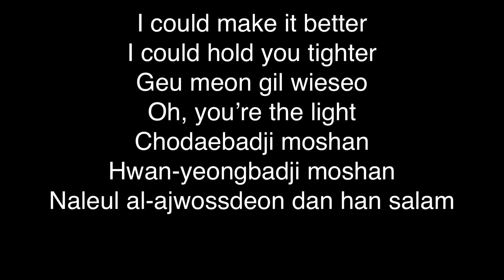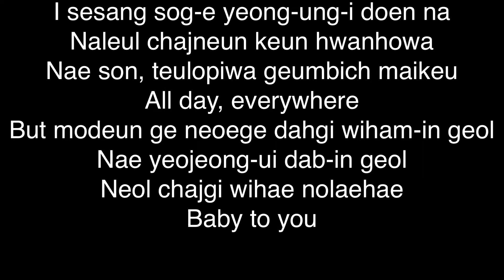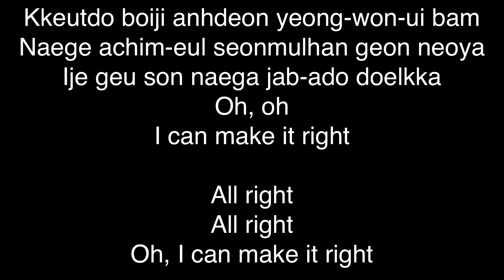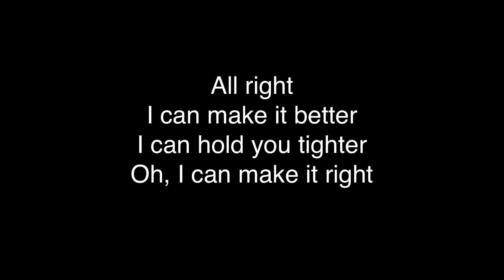BTS (방탄소년단) - Make It Right (Romanized) English Lyrics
The moment I noticed myself
I had to leave
I had to find out

Across the desert and the sea
This wide, wide world
I was wandering
Baby I

I could make it better
I could hold you tighter
On that long road
Oh, you're the light

Uninvited
Unwelcome
The only one who recognized me

This eternal night with no end in sight
It's you who gifted me the morning
Now is it ok if I can hold that hand?

All right
All right
Oh, I can make it right

All right
All right

I became a hero in this world
The loud screams that seek me out
My hand, trophy and a gold microphone
All day, everywhere
But all of this is about reaching you
It's the answer to my journey
I'm singing to find you
Baby to you

A little taller than I was before
With a voice a little more solid
All of this to go back to you
Now I'll spread wide a map called you
My rehab
Look at me, why can't you recognize me?
I don't want to hear other people's noises
Your fragrance still penetrates and breaks me down
Let's go back to that time

I can hold you tighter
All those roads
Are pointing to you

Everything was useless
Anything other than you
Just touch me like that time

All right
All right

All right
All right

You are still beautiful
Just hold me silently like you did that day, that time
The reason I survived in hell
It's for you, it was not for me
If you know, don't hesitate and please save my life
I'm thirsty wandering this desert without you
So hurry and grab me quickly
I know the sea without you is the same as a desert

All right
I can make it better

Alright
Alright